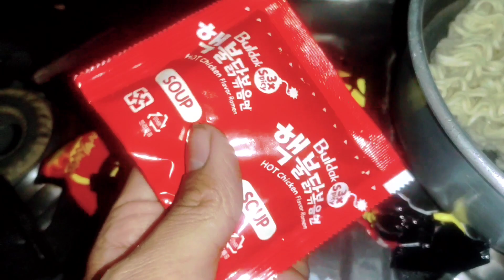3x spicy🔥noodles mukbang//mei haukhare🔥//ahanba try taujaba//chicken leg piece//mukbang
3x spicy noodles mukbang